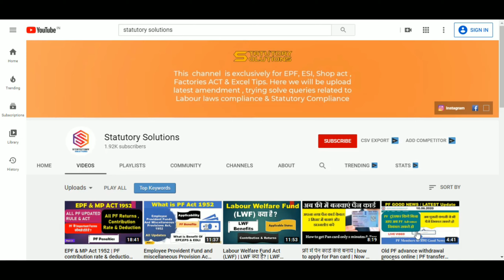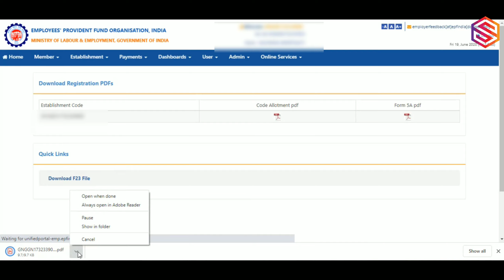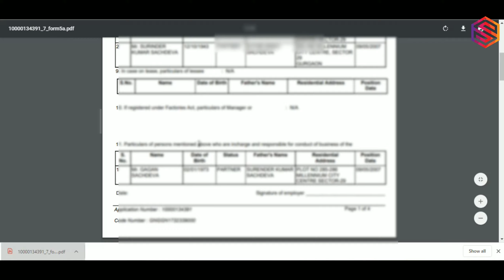How to download PF certificate | how to get PF code allotment letter and Form 5a | epfo certificate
In this video i'm telling about how to PF certificate and form 5a.

Official notification हमारे Telegram Channal से download कर सकते हो |
▶️How to fill PF PMGKY declaration form | PF PMGKY 24% benefit लेने के लिए Important points